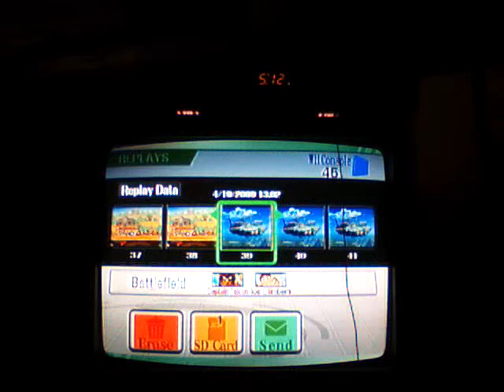SSBB Friendlies, Falcon (Skye) vs Ice Climbers (GZ)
Fun match.